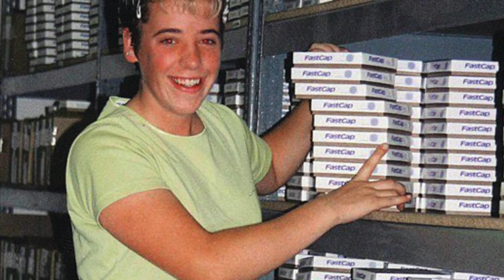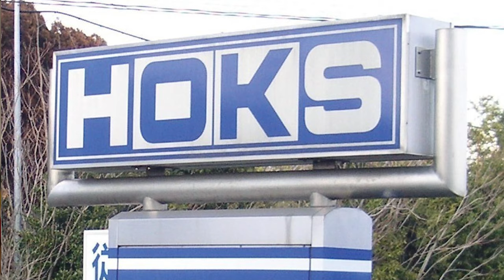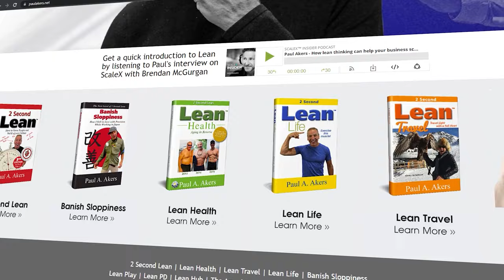Creating a stop culture in Lean | Dynamic Business Transformation | Paul Akers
This video will show "Creating a stop culture in Lean | Dynamic Business Transformation | Paul Akers."

Hi, I'm Paul Akes, founder of FastCap, and today I want to share with you how I transformed my company from struggling with inventory and management issues to a dynamic organization with lean manufacturing.

It all started when consultants told me I was clueless, and I had a choice to reject or become humble and curious. I chose the latter, and they showed me how to reduce production time from 45 to just 7 minutes and make only what I needed when I needed it. It was counterintuitive, but it worked. Join me on this exciting journey to embrace the lean philosophy and stop to improve our processes for the better.

Thanks for tuning in, and let's get started.

Timestamps

0:00 - Intro
01:16 - How FastCap begins
01:30 - Transformation of Dynamic Organization
03:17 - Lean Manufacturing
06:25 - Lean is Stop
09:30 – Morning Meeting
11:20 - Stop Culture
13:55 – World Class Problem Solver
15:09 - Simple Principles
15:30 – Outro

For even MORE convenience, efficiency, and general Awesomeness... Get Leaner on our new 2 SECOND LEAN PLAY APP!